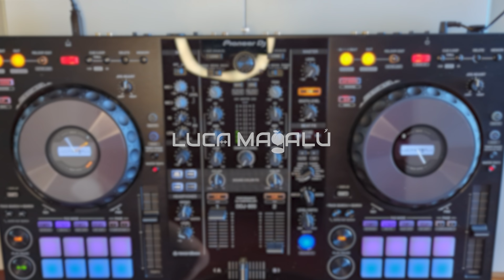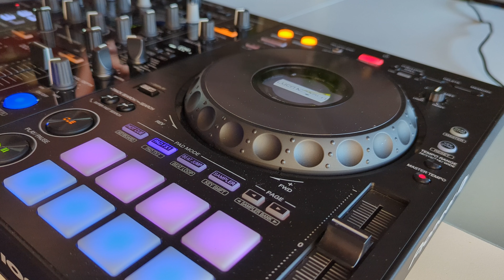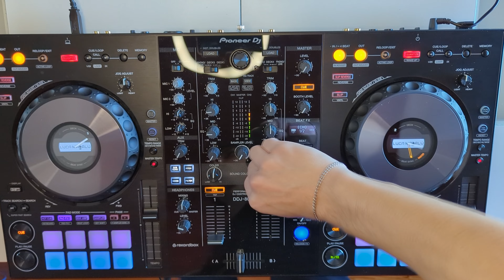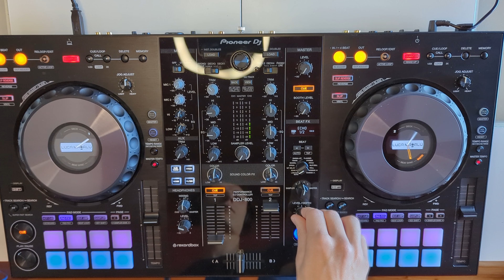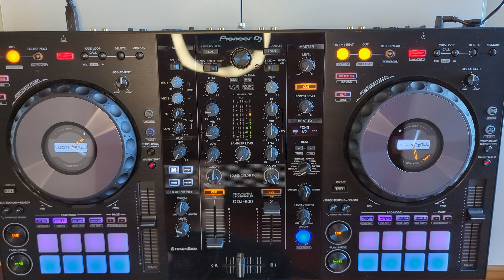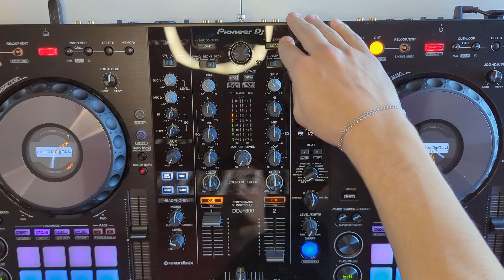Luca Magalú - 4K Progressive & Melodic Techno Mix - Pioneer DDJ-800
A simple video but always great music!

Songs mixed:

1- Eli Nissan - Intro To Algorithms (Original Mix)
2- Ninja (Mariano Mellino & John Cosani Remix)
3- I Wish You Were Here (Stan Kolev Remix)
4- Ezequiel Arias - Polvo De Estrellas (Original Mix)
5- Tali Muss & Bondarev - Algorythm (Original Mix)
6- Jares - Sam's Voyage Part III (Kamilo Sanclemente Extended Mix)
7- Olivier Giacomotto - Hypnotized (Mark Hoffen's Stellar Disco Remix)
8- Stereo Express - Reboot (Original Mix)
9- Rise Of The 2nd Sun - Stereo Express
10- Space Motion & Angel Sanchez - Moonlight Ft. Magnus (Original Mix)
11- Gaia Ekho - Sheepstealer (Rauschhaus Remix)
12- Miss Monique - Rebirth (Extended Mix)
13- Bibliopole (Mike Isai Remix)
14- Eze Ramirez - Dark Waves (Original Mix)
15- Das Pharaoh - Tale of the Two Rivers (Extended Mix)
16- Argy & Goom Gum - Pantheon [Extended Mix]
17- The Prologue Begins With The End
18- MRAK - Equilibrium
19- Dimensional
20- Andrewboy - The Space (Original Mix) [Freegrant Music]
21- Andrewboy - Spiritual Life (Original Mix) [Siona]
22-Oliver Koletzki & Niko Schwind Feat. Talmirage - Stay Until The Light (Oliver Koletzki's Mix)
23- Agents Of Time - Zodiac (Original Mix)